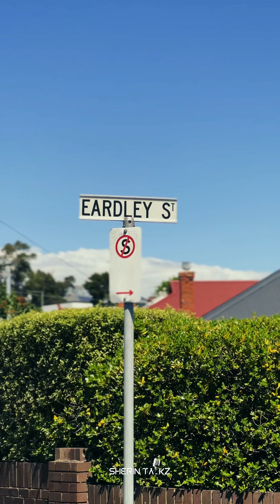Launceston | Australia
"Welcome to my slice of paradise in Launceston, Australia! 🌿 Join me on a journey through the enchanting landscapes, vibrant local culture, and hidden gems of this charming city. From the iconic Cataract Gorge to the thriving food scene, let's explore the beauty and uniqueness that make Launceston a place like no other. Whether you're a local or a virtual traveller, get ready for a taste of the laid-back lifestyle and stunning scenery that define my new home in Launceston.